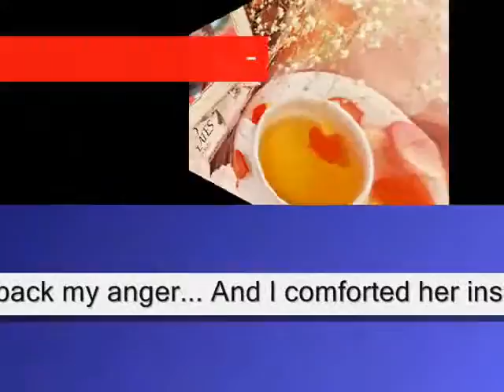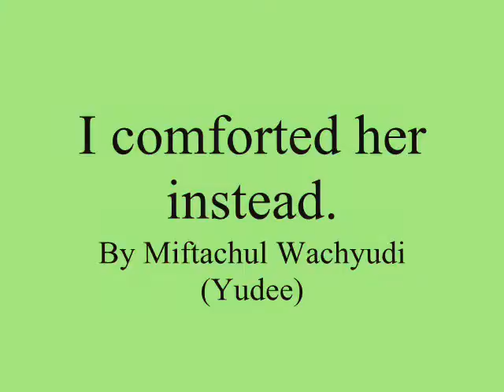I comforted her instead.,